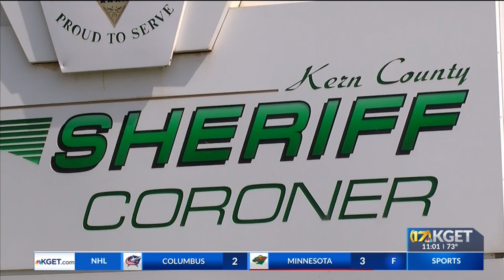Kern County District 2 Supervisors debate recap